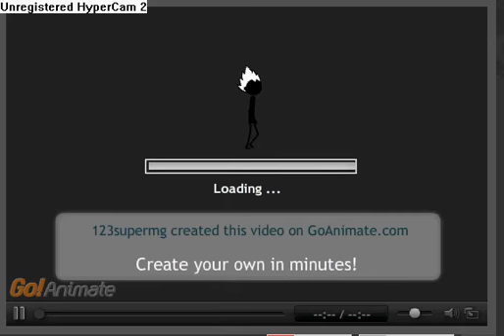SUPERMAN NA PENSÃO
PARA O ALTO E AVANTE!